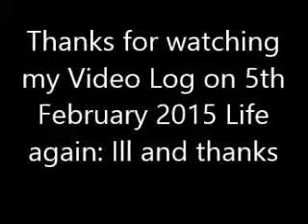Karl-James Langford Channel 01.1975 Video Log 5th February 2015 Life and Ill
Ill